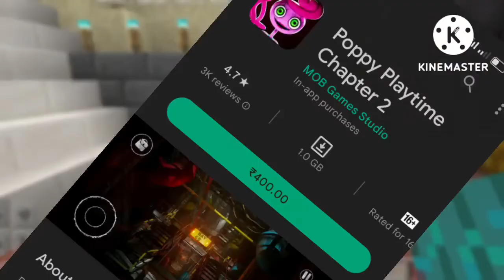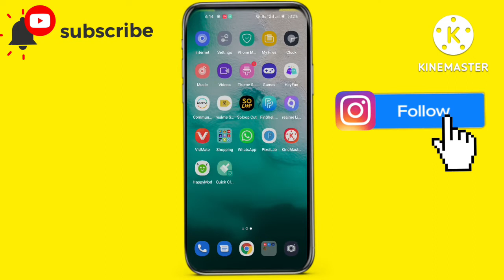POPPY PLAYTIME CHAPTER 2 DOWNLOAD FREE || DOWNLOAD POPPY PLAYTIME CHAPTER 2 IN FREE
How To Download Poppy Playtime chapter 2 on Android | Poppy Playtime Chapter 2 Android Download, How To Download Poppy Playtime chapter 2 on Android | Poppy Playtime Chapter 2 Android Download

1) poppy playtime chapter 2 mobile download
2) poppy playtime chapter 2 mobile download link mediafıre
3) poppy playtime chapter 2 android download mediafıre
4) poppy playtime chapter 2 android download
5) how to download poppy playtime chapter 2 in mobile
6) how to download poppy playtime chapter 2 in mobile for free
7) how to download poppy playtime chapter 2 on android for free
8) how to download poppy playtime chapter 2 on android
9) poppy playtime chapter 2 mobile mein kaise download karen
10) how to download puppy playtime chapter 2 on android for free
11) how to download puppy playtime chapter 2 on android

1) poppy playtime chapter 2 mobile download
2) poppy playtime chapter 2 mobile download link mediafıre
3) poppy playtime chapter 2 android download mediafıre
4) poppy playtime chapter 2 android download
5) how to download poppy playtime chapter 2 in mobile
6) how to download poppy playtime chapter 2 in mobile for free
7) how to download poppy playtime chapter 2 on android for free
8) how to download poppy playtime chapter 2 on android
9) poppy playtime chapter 2 mobile mein kaise download karen
10) how to download puppy playtime chapter 2 on android for free
11) how to download puppy playtime chapter 2 on android